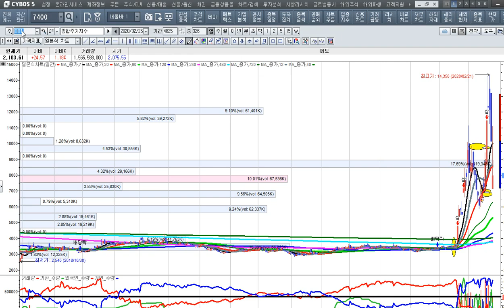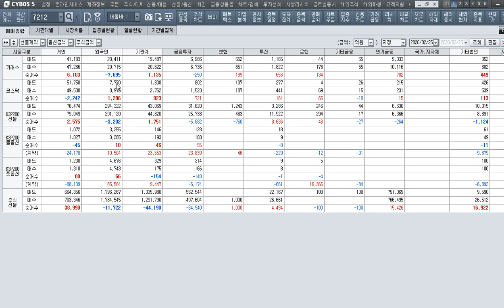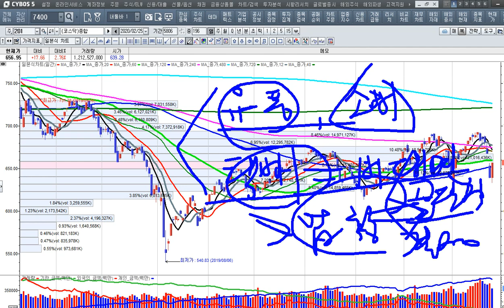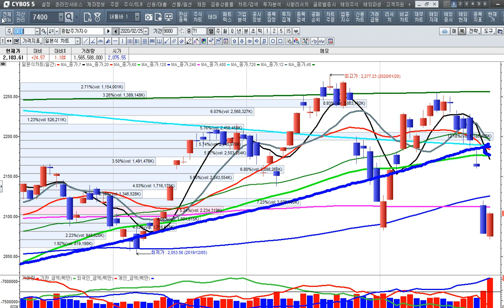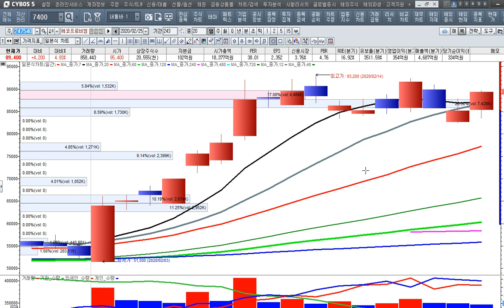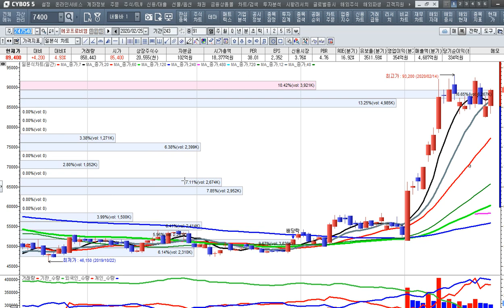[주식투자]코로나 19 위기와 시장변화를 예의 주시하라[2020.2.25]